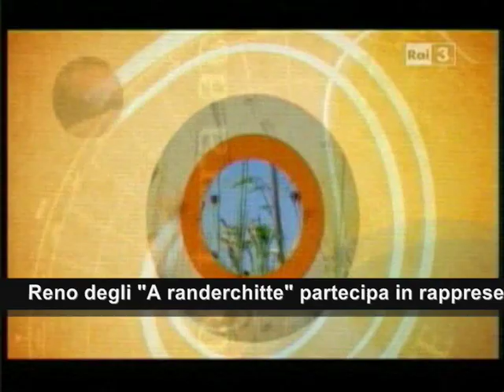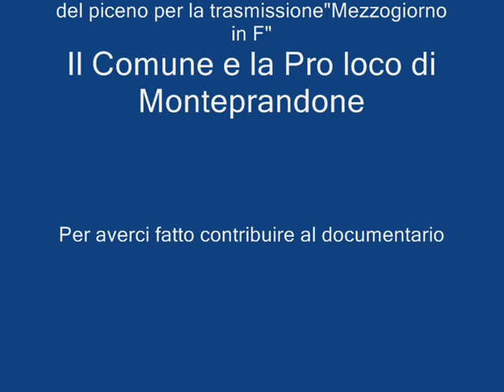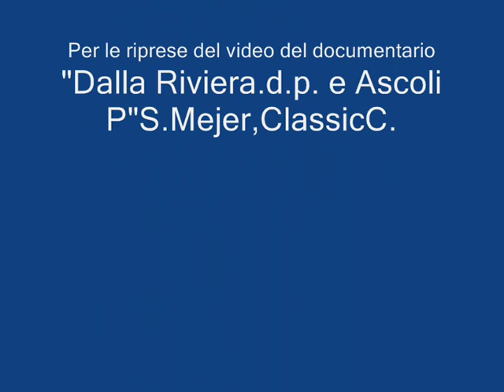La musica popolare e il saltarello Piceno di A Randerchitte in TV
Questo filmato è l'insieme di alcuni interventi su documentari e trasmissioni televisive nazionali del gruppo di musica popolare del piceno "A Randerchitte".
Il gruppo viene chiamato a fare da cornice con la musica autoctona della vallata del Tronto durante le registrazioni del programma televisivo "Mezzogiorno in famiglia" nel comune di Monteprandone.
Un componente del gruppo viene chiamato nella trasmissione di RAI TRE, "Cose dell'altro Geo", assieme a suonatori ripani,  eseguendo un saltarello a contributo dell'esposizione delle tipicità del comune di Ripatransone e del Piceno.
Le ultime immaginie sono ricavate dal video del documentario promozionale del piceno "Dalla riviera delle pame e Ascoli Piceno" di Sabine Mejer , organizzazione ClassicConept/Germania
 La registrazione/testimonianza è tratta dall'album "Sotte venute a fa na stornellata" di "A Randerchitte"/Musicomania